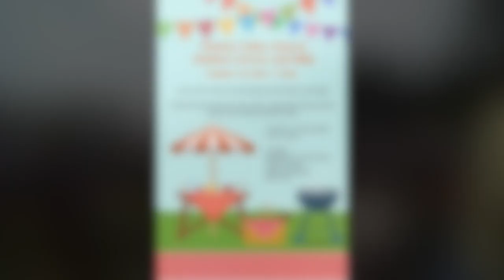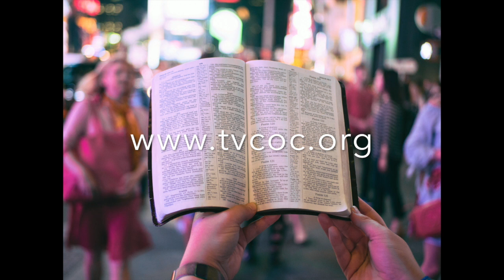Excerpts from the Wellington Park service of the Thames Valley churches of Christ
The Thames Valley church and friends had a wonderful day out in Wellington country park. The church service and barbecue were delightful.

You can find more videos on our YouTube channel. Our web site is

Thanks again for watching. Have a super day.

God bless,

Malcolm